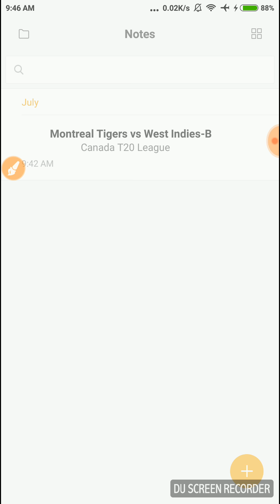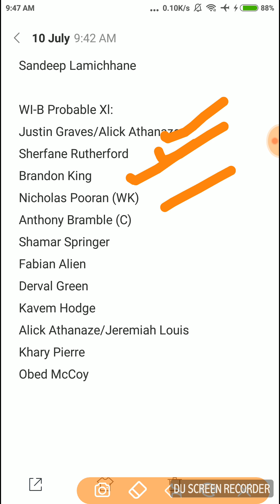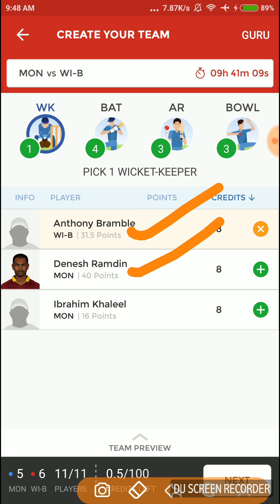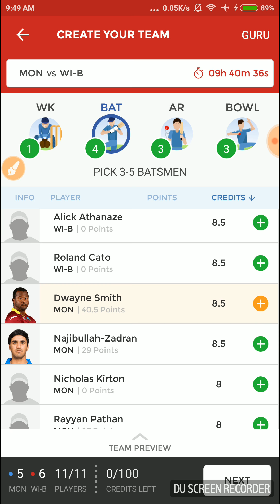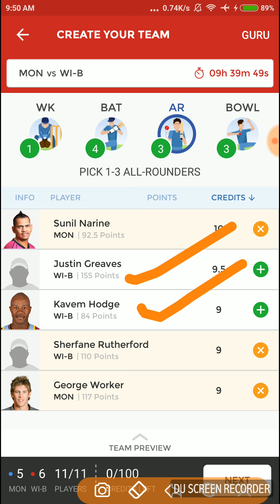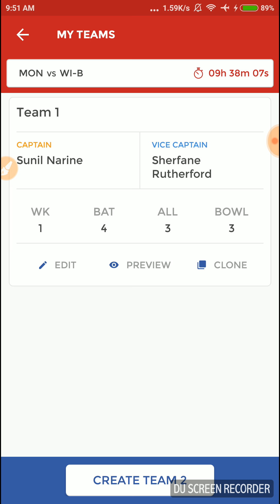MON vs WI-B, 16th Match, Confirmed playing11 for Dream11 Team, Canada T20 League. 10/07/18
In this video we will discuss about the best team and playing11 of the match which is going to be played between Montreal Tigers and West Indies-B.